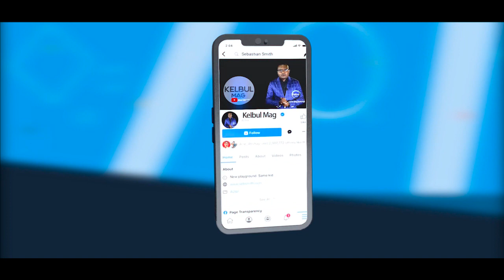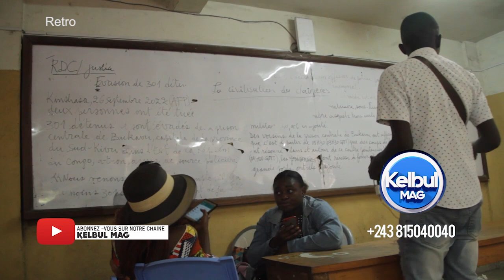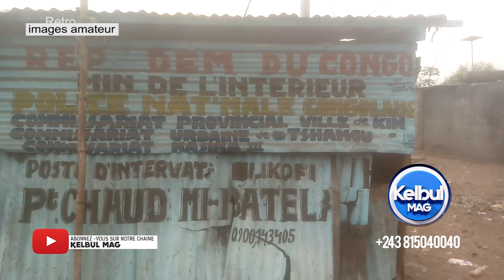KELBUL MAG 2/10/22 GÉNÉRAL KASONGO AMONI MAKAMBO NA YE+PONT EBUKANI NA KINSAKU+ÉGLISE NEOAPOSTOLIQUE